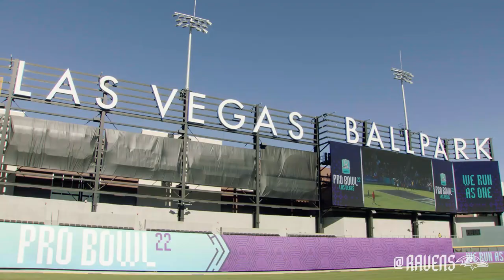Wired: Patrick Ricard Mic'd Up at Pro Bowl | Baltimore Ravens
Ravens fullback Patrick Ricard takes a selfie with Mac Jones, interacts with fans, and has fun with his fellow AFC teammates.